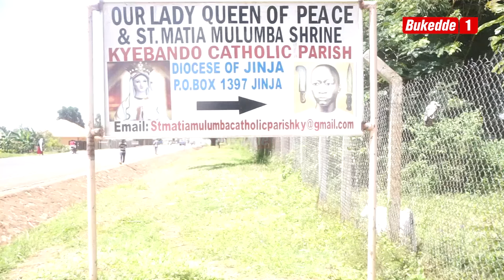Omujjulizi Matia Mulumba.